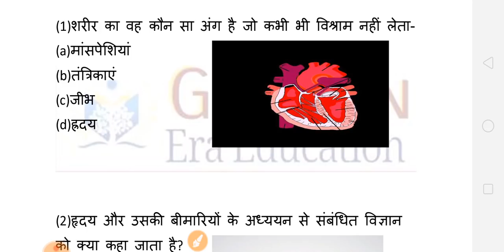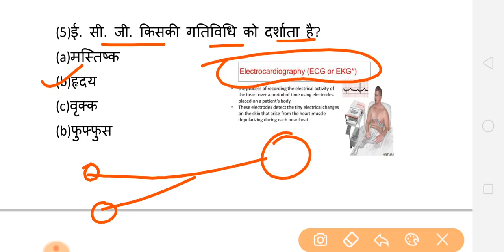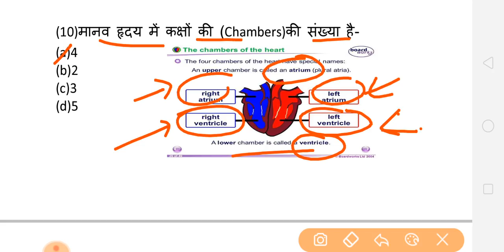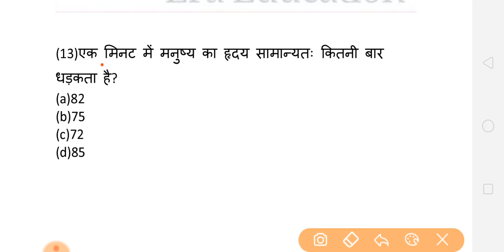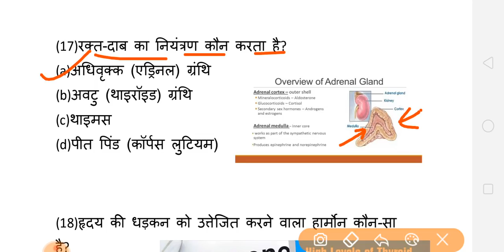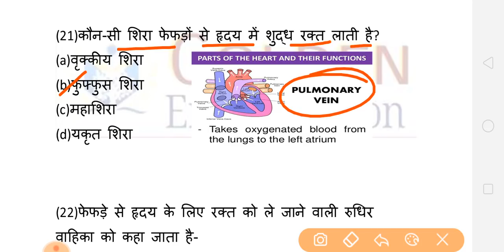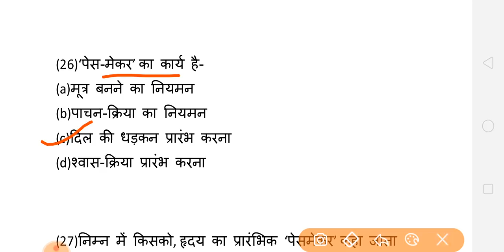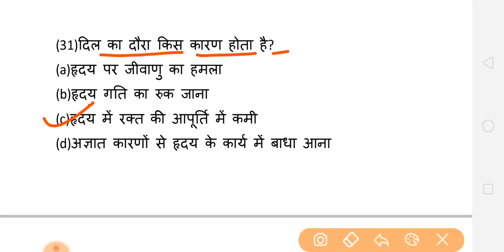मानव हृदय (Human Heartj) Science Question Answer for railway, SSC, ntpc, banks